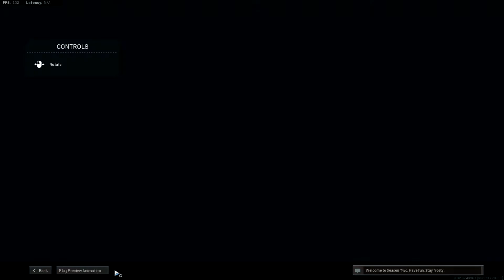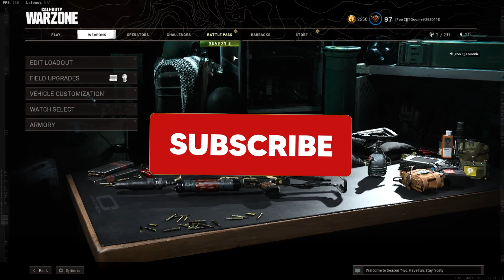MY TOP 5 FAVORITE WARZONE LOADOUTS! (Call Of Duty: Warzone)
⚪⚫🟣🔴 Welcome to The Goon Team 🔴🟣⚫⚪

Here are my favorite loadouts that I use the most in warzone!

Check me out on Twitch! Live 5 days a week for EVEN MORE Call Of Duty Content!
Twitch.tv/JTGoonie_

🔰  SOCIALS  🔰